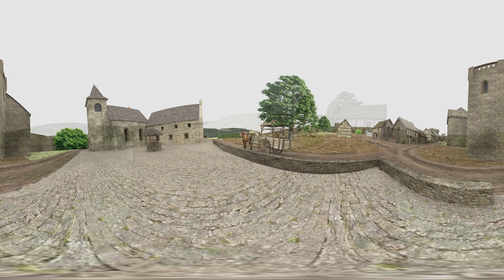Castrum comtal de Chiny - Descente de charrette du fort vers le moulin - Vidéo VR360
Immersion dans la reconstitution 3D du fort de Chiny au Moyen Age